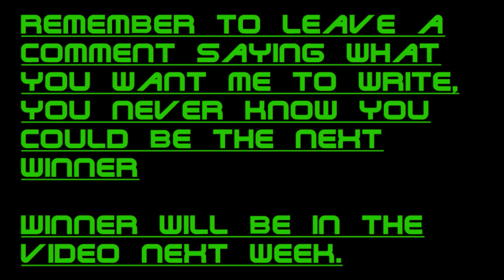Graffiti Sketch Winner #2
The graffiti sketch winner, there will be one every week be sure to add a comment to this video with the word or your tag name, you never know you might be in the next video.

Congradulations Akers